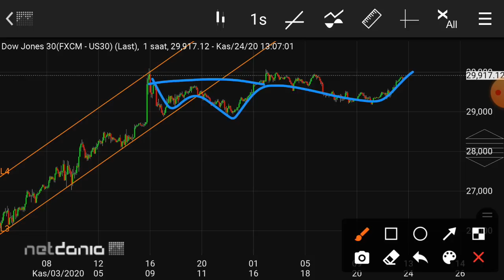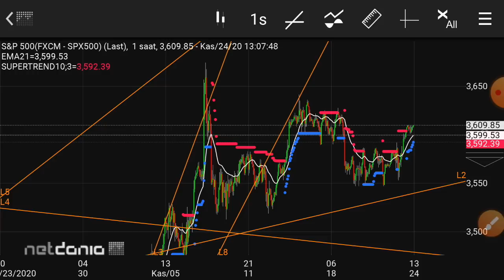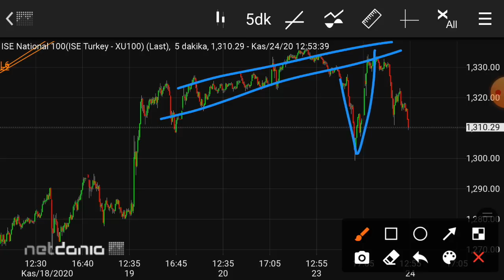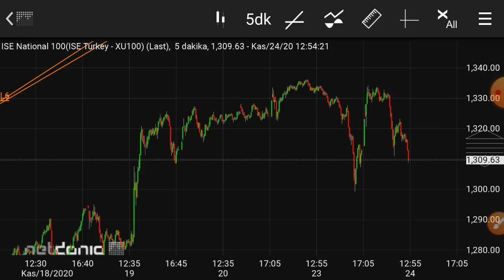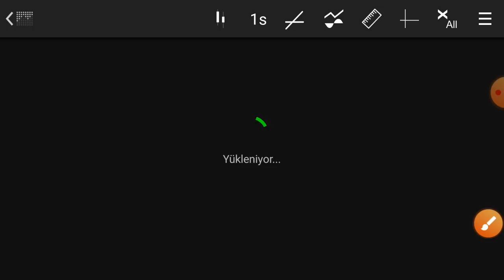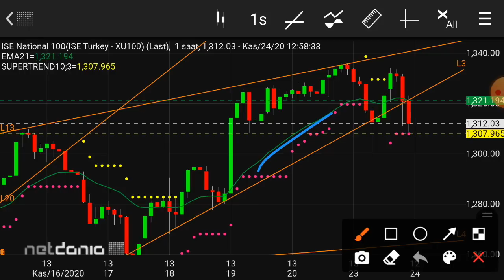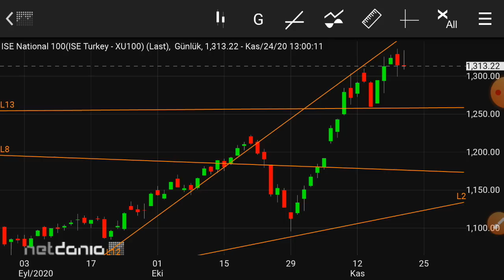Borsa'da tepeler ve sert esen rüzgarlar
Udemy Kursları
Yapısal Analiz Modeli ile Teknik Analiz